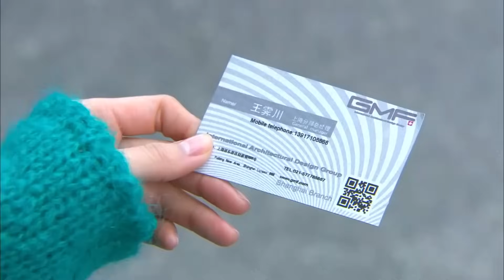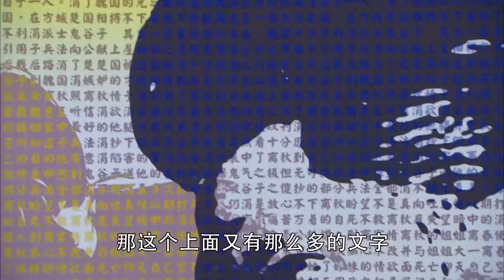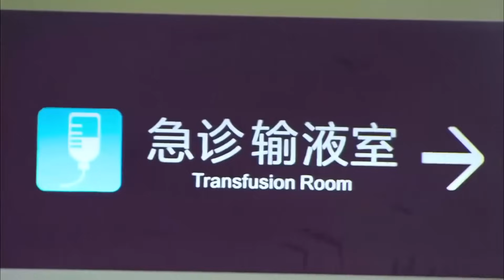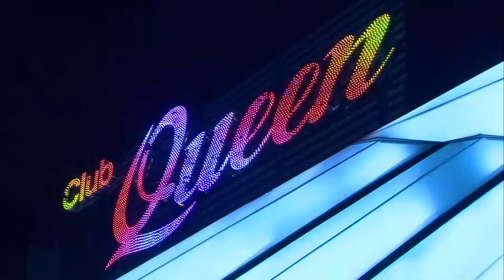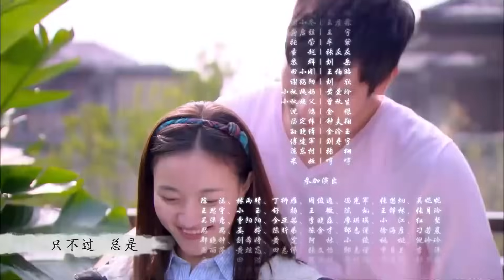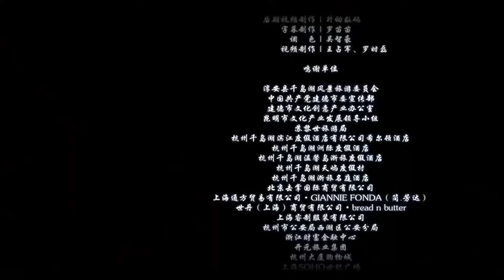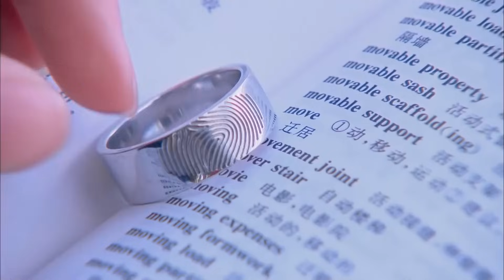ENGSUB【高以翔最好电视剧】《爱你如生命》第05集 | 深刻相爱的两个人却不得不分开的悲凉爱情故事